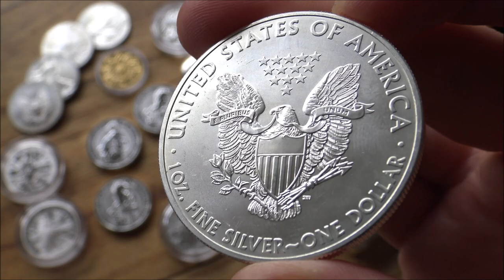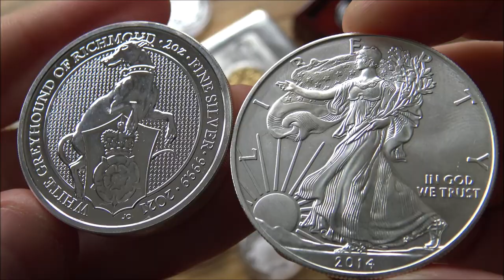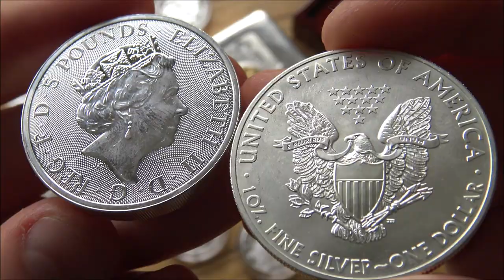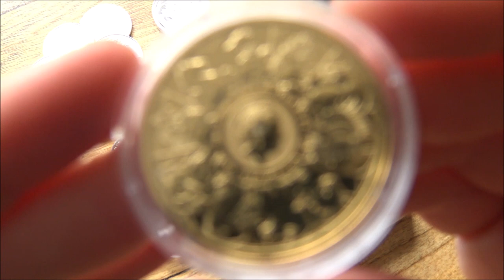This is Why I am DONE With Silver and Will NOT be stacking more of it in 2021 - I AM SERIOUS!!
To buy some of the 1 oz Silver Forum Bars, please